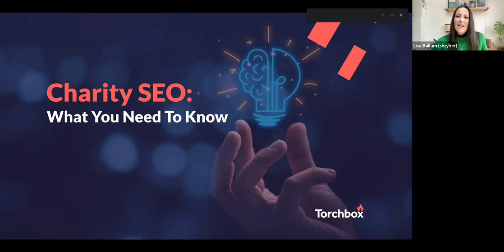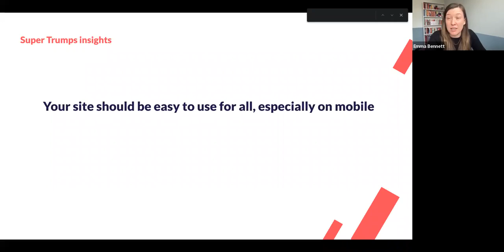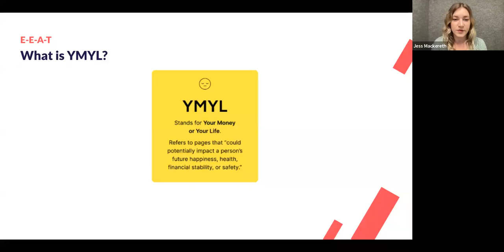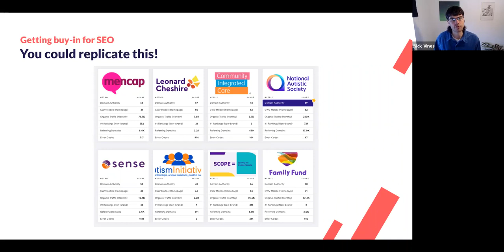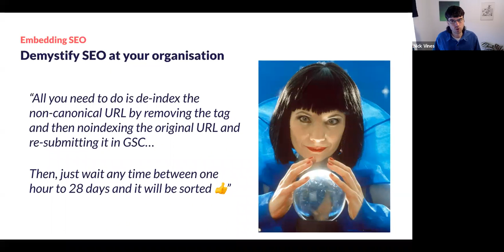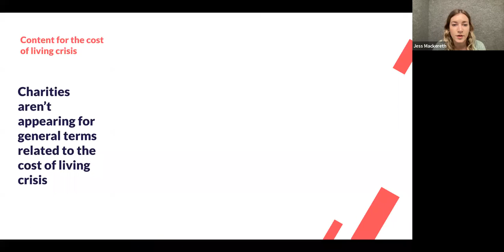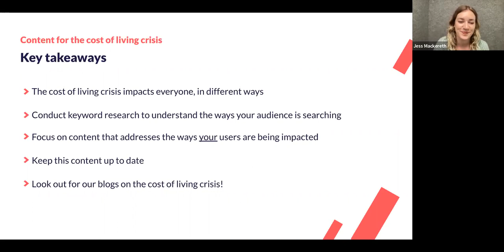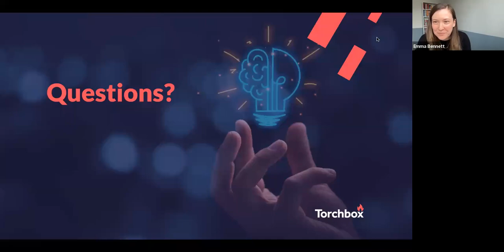Charity Sector SEO - What You Need to Know Now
Our expert SEO Consultants share fresh insights based on our new Charity Sector SEO analysis and benchmarking with commentary and advice, as well as other vital updates you need to be aware of.

We cover:

⇢ Sector analysis and findings - insights raised by our sub-sector audits highlighting key elements to be aware of in the current SEO landscape.

⇢ Persuading senior management to get on board - how to demonstrate the value of SEO when budgets are tight.

⇢ Embedding SEO into your existing processes - how SEO can work alongside other channels and shouldn't be siloed.

⇢ E-A-T + E - What this new ‘E’ means, and how to ensure you satisfy this new signal on your site.

⇢ Cost of living crisis: Creating content to meet user needs - what you can do to reach your audience organically with the information they need

Torchbox is an employee owned digital agency working with not-for-profit and public sector organisations in the UK and internationally.

We design and build digital products and large content-managed websites, we’re the founding developers of Wagtail CMS and we deliver record-breaking campaigns across the full digital marketing spectrum.

Our clients include: The NHS, NASA, The Samaritans, Tate, Oxfam, the Department for International Trade, the University of Pennsylvania and many more.